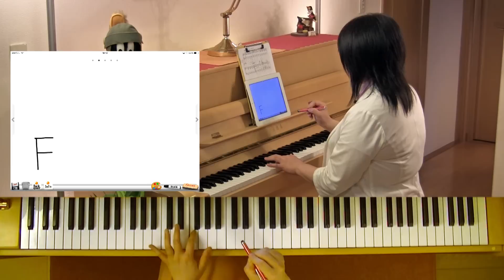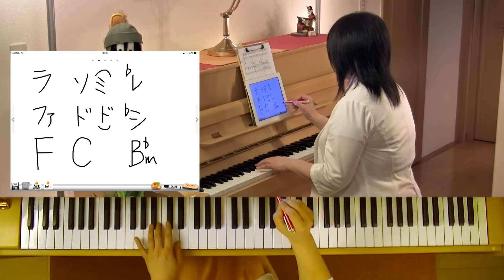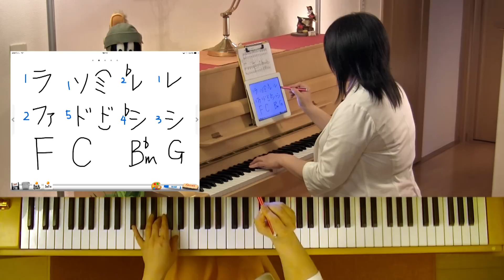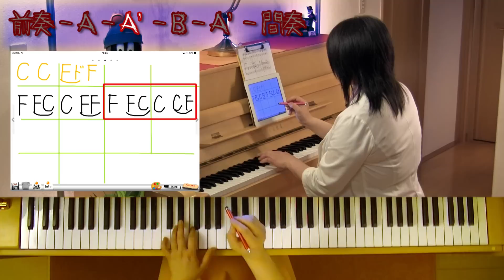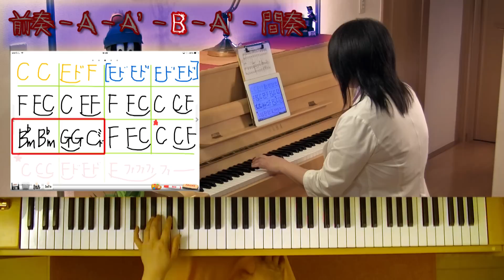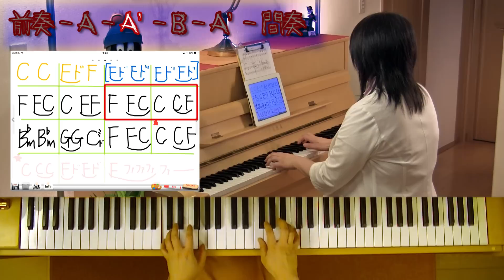「おばけなんてないさ」を簡単ピアノ伴奏で！☆動画でピアノレッスン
夏といえばこの歌「お化けなんてないさ」をピアノで。5番まである長い曲ですが、簡単コード伴奏で弾いてみよう！（少し怖いです ^^;）

●福田音楽教室の明るく楽しい"福ON"ブログ♪

●人生を楽しくする☆魔法のピアノレッスン♪

●横浜ピアノ教室 明るく楽しい♪福田音楽教室